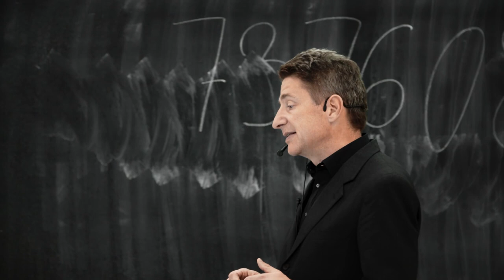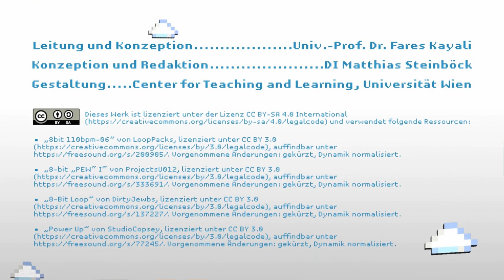[DIGI] Trailer zum MOOC "Digitales Leben" | iMooX